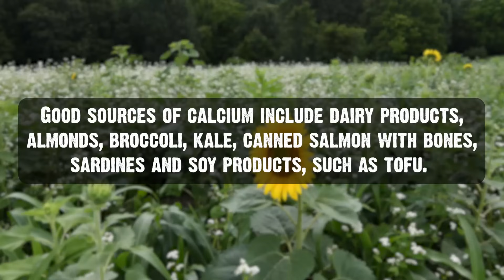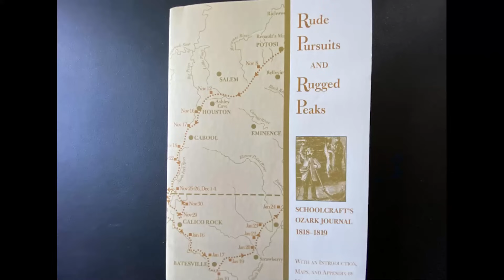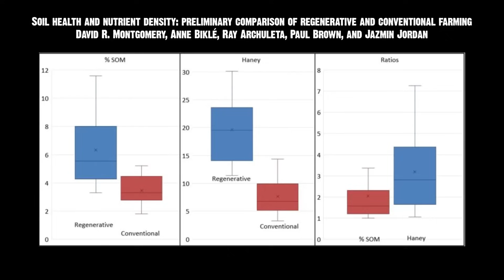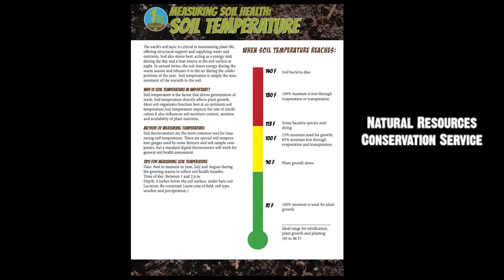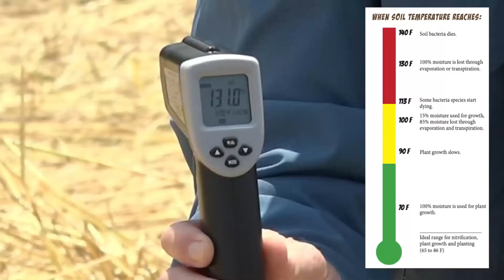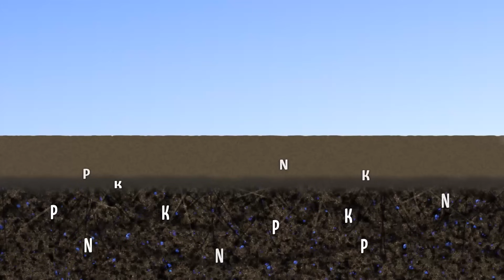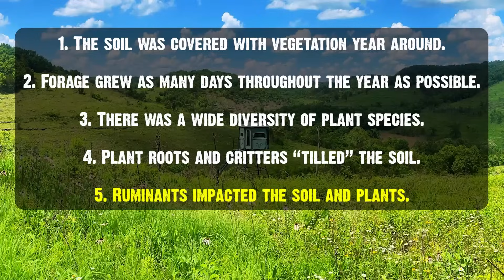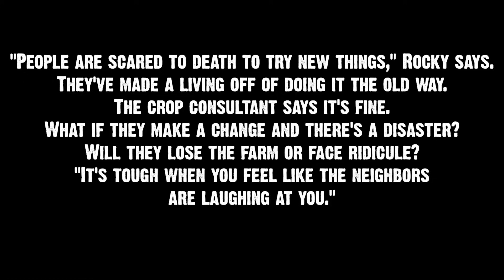Improving Soil Health - The Release Process™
Join Grant Woods in this seminar about "The Release Process™" — a revolutionary approach to improving soil health. Grant shares valuable insights, practical tips, and innovative techniques for enhancing soil fertility, optimizing nutrient availability, and fostering a thriving ecosystem beneath our feet.

Discover how simple yet effective practices can unlock the full potential of your soil, leading to healthier plants, increased yields, and a more sustainable agricultural future.